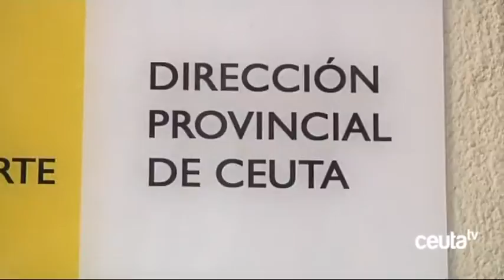CCOO traslada a la Subdirección de Personal de MECD la necesidad de incrementar la OEP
Comisiones Obreras ha trasladado al subdirector de personal del Ministerio de Educación, Cultura y Deporte, la necesidad de incrementar la Oferta de Empleo Público en Ceuta. Igualmente el sindicato apuesta por la creación de una bolsa de empleo que posibilite una contratación más ágil para paliar las carencias de personal detectadas en los centros de trabajo dependientes de este Ministerio.